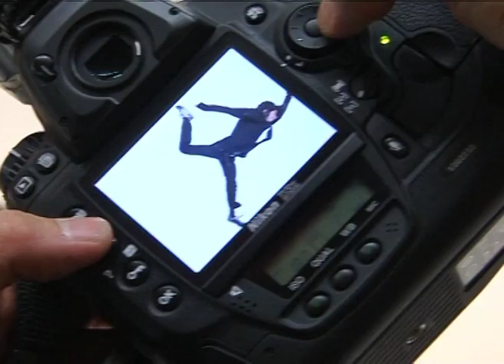EMT "Eesti otsib Superstaari" sponsor